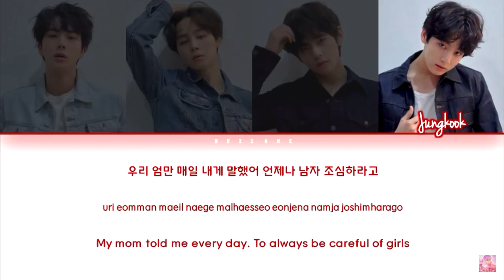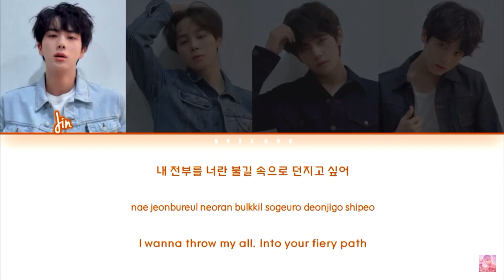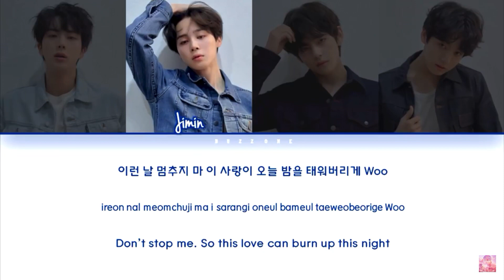Here it is the lyrics of fire but bts version